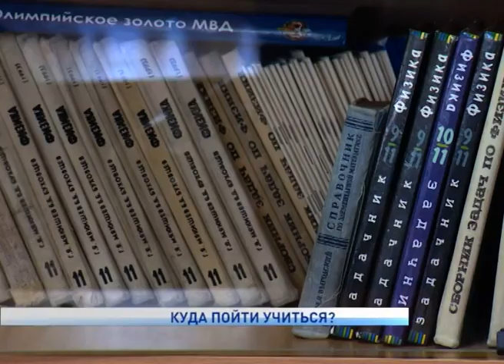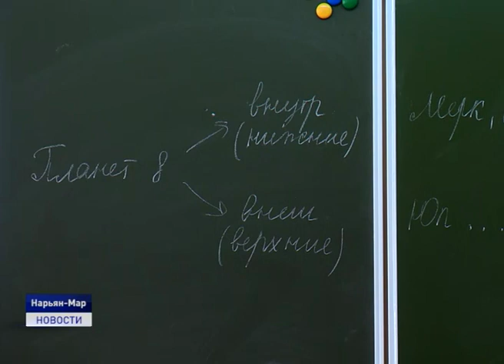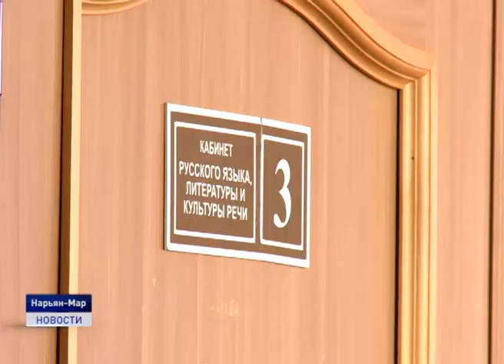КУДА ПОЙТИ УЧИТЬСЯ?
С нового учебного года выпускники девятых и одиннадцатых классов окружных школ могут получить профессию за счет округа по семи новым специальностям. Так, для Ненецкого профессионального училища нововведением станет приём абитуриентов на получение таких профессий, как «Мастер по ремонту и обслуживанию автомобилей» и «Специалист по управлению, эксплуатации и обслуживанию многоквартирного дома». Кроме того, в техникуме идет набор на обучение по специальности "Повар-кондитер". Количество мест в группах ограничено. Набрать предстоит всего 75 студентов.